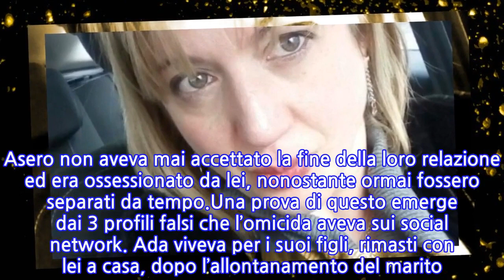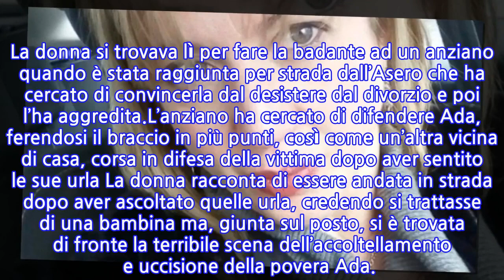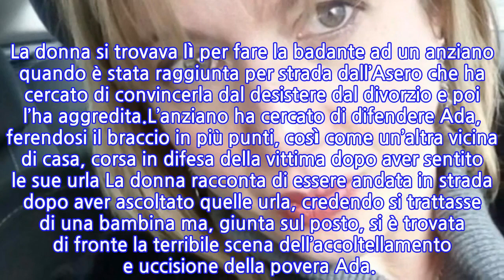Ada Rotini aveva già denunciato l’ex marito: lui la perseguitava online con 3...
Ada Rotini aveva già denunciato l’ex marito: lui la perseguitava online con 3 profili...
A dicembre Ada Rotini aveva già denunciato l’ex marito per maltrattamenti in famiglia. I carabinieri, dopo l’ennesima lite tra i due, erano intervenuti e lei aveva confessato loro il suo tormento. La Rotini, 46 anni, madre di due figli, aveva lasciato il compagno violento ed era stata accolta da una comunità protetta da cui aveva scelto di andare via per trasferirsi a Noto. Ma l’inchiesta a carico di Filippo Asero non ha avuto alcuno sviluppo e nella giornata di ieri il 48enne ha ucciso l’ex con 30 coltellate.Ada Rotini si trovava a Bronte per assistere, da badante, un anziano. Proprio quel giorno aveva appuntamento con il 48enne per l’udienza di separazione consensuale. Asero non aveva mai accettato la fine della loro relazione ed era ossessionato da lei, nonostante ormai fossero separati da tempo.Una prova di questo emerge dai 3 profili falsi che l’omicida aveva sui social network. Ada viveva per i suoi figli, rimasti con lei a casa, dopo l’allontanamento del marito. La donna, sul suo profilo Facebook, pubblicava continuamente foto con i due minori, senza menzionare il marito che fino a qualche giorno fa continuava a postare foto di coppia, scrivendo “Ti amo” di continuo. Le telecamere di sorveglianza di Bronte hanno ripreso le ultime ore di vita di Ada Rotini. La donna si trovava lì per fare la badante ad un anziano quando è stata raggiunta per strada dall’Asero che ha cercato di convincerla dal desistere dal divorzio e poi l’ha aggredita.L’anziano ha cercato di difendere Ada, ferendosi il braccio in più punti, così come un’altra vicina di casa, corsa in difesa della vittima dopo aver sentito le sue urla La donna racconta di essere andata in strada dopo aver ascoltato quelle urla, credendo si trattasse di una bambina ma, giunta sul posto, si è trovata di fronte la terribile scena dell’accoltellamento e uccisione della povera Ada.
INFORMATION
• Source: news